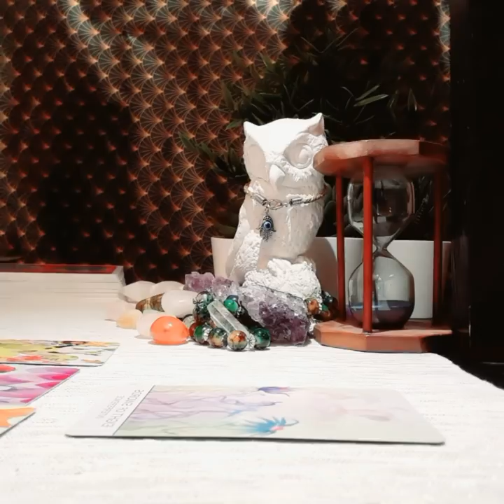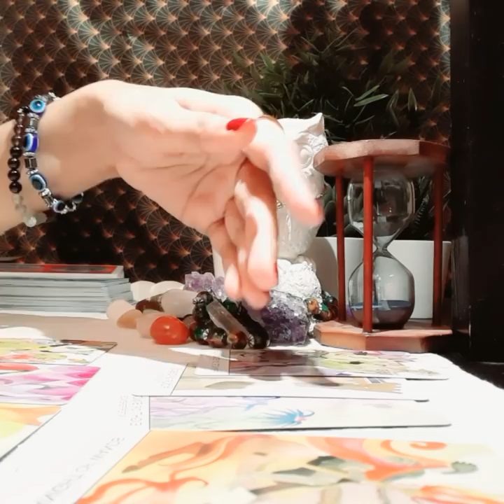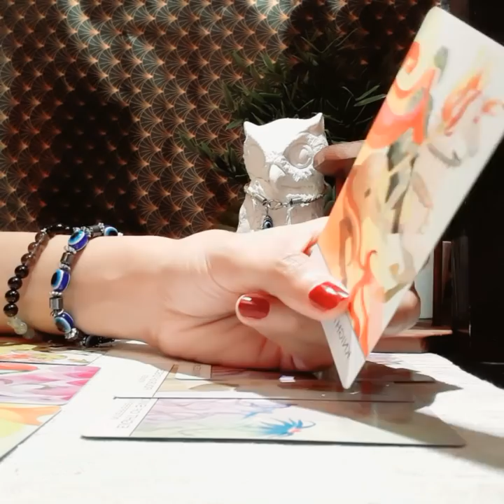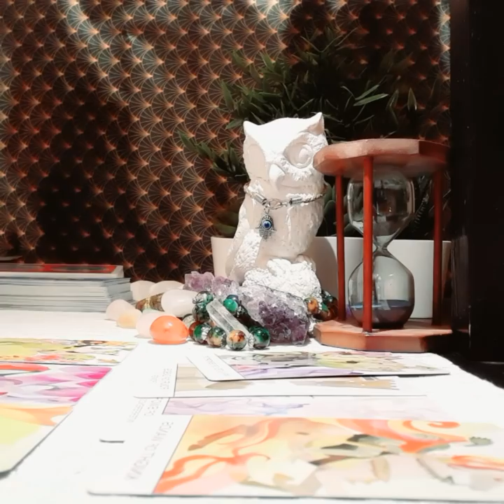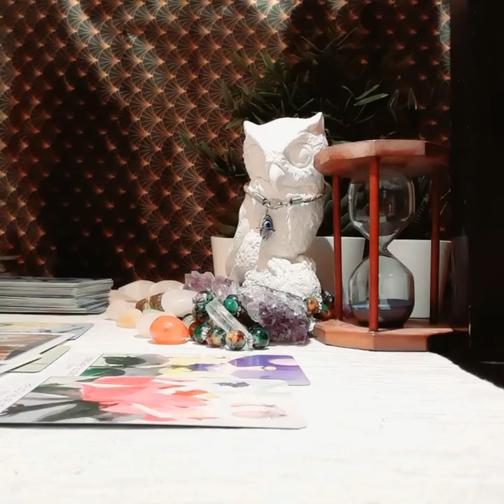TAURUS APRIL 2020, UNBELIEVABLE! TWO PEOPLE GOING NUTS FOR YOU!